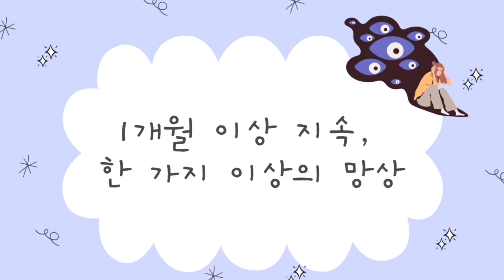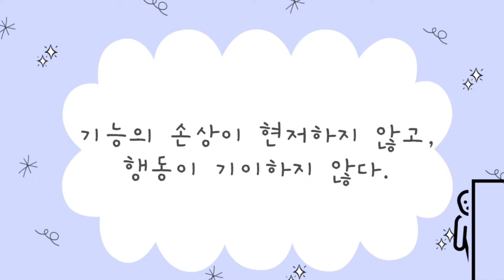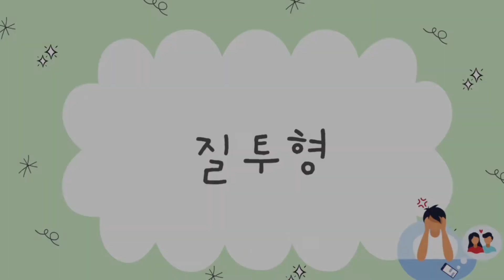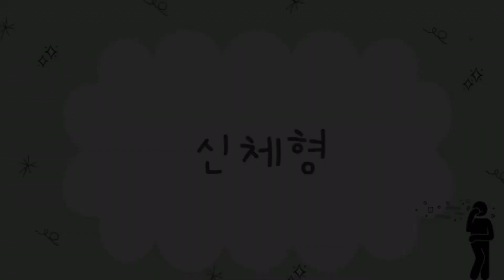[일상에서 알아보는 이상심리학] 망상장애